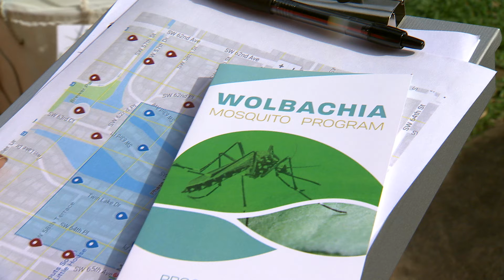Mosquito Control Awareness Week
Today marks the beginning of National Mosquito Control Awareness Week. OurCounty is working hard to FightTheBite! Learn more about @305Mosquito’s full range of Mosquito Control activities